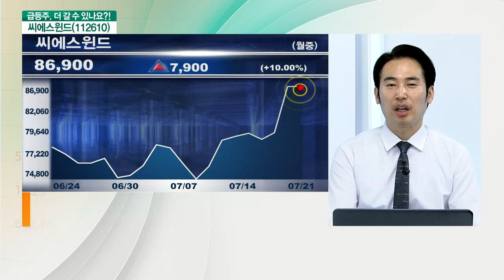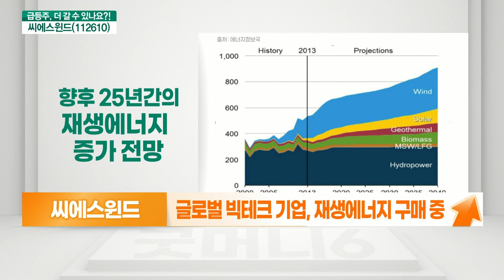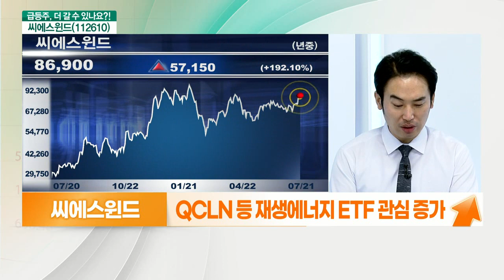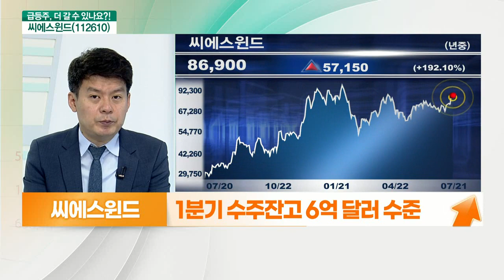씨에스윈드(112610)... 훈풍타고 레벨업, 신재생으로 순환매_기대해도 괜찮아 (20210721)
- EU, 친환경 에너지 투자 강화
- 베스타스 풍력타워 공장 인수
- 유럽 공장 인수 추진
- 1분기 수주잔고 6억 달러 수준
- 올해 영업이익 1,350억 원 전망
- 장기 실적 성장성 확보
- 2020년 9월 이후 이어지던 가격 조정 진정
- 클린에너지·탄소국경세 이슈에 순환매 기대
- 글로벌 빅테크 기업, 재생에너지 구매 중
- QCLN 등 재생에너지 ETF 관심 증가